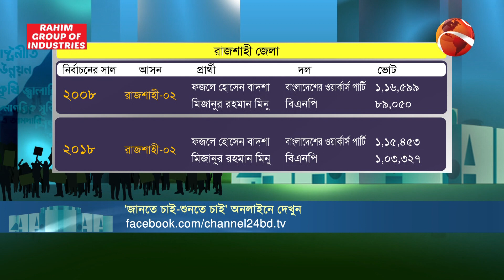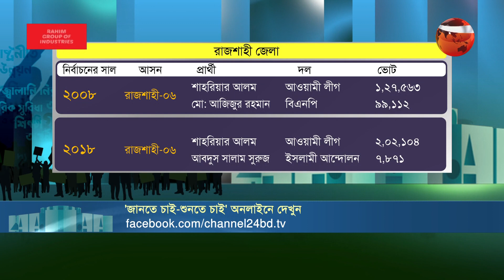দ্বাদশ জাতীয় সংসদ নির্বাচন: রাজশাহী জেলা | জানতে চাই শুনতে চাই | পর্ব:-১৩ | 19 Sep 2023 | Channel 24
দ্বাদশ জাতীয় সংসদ নির্বাচন: রাজশাহী জেলা | জানতে চাই শুনতে চাই | Jante Chai Shunte Chai | পর্ব:-১৩ | 19 September 2023 | Channel 24
অতিথি: সুব্রত পাল,
সুশাসন বিশ্লেষক
সঞ্চালনা: রাহাত মিনহাজ

»» Office Address:
Bangladesh.